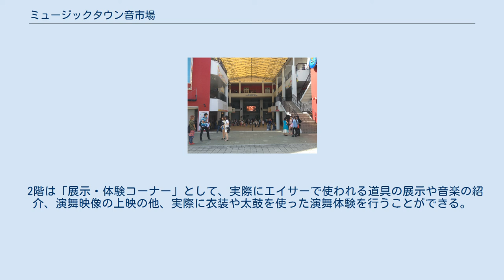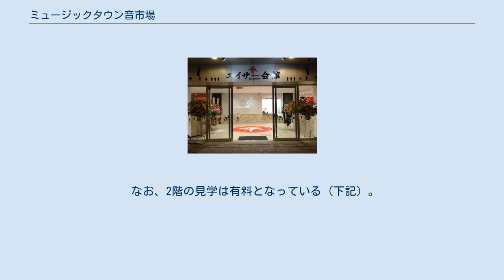ミュージックタウン音市場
コザ・ミュージックタウン 」 ミュージックタウン音市場 ミュージックタウン音市場（ミュージックタウンおといちば）は、沖縄県沖縄市にあるコザ・ミュージックタウンに入居する音楽施設。
 ホール、スタジオ、プロジェクトルーム、音楽広場で構成されており音楽イベントや沖縄全島エイサーまつりを盛り上げるために沖縄県沖縄市の数ヶ所で開催されるエイサーナイト会場の1つとして利用される。
 2018年3月25日には1階・2階にエイサー会館がオープンした。
エイサーに関する歴史などを映像やパネルで紹介するとともに、太鼓や衣装を用いて実際に演舞体験ができる（後述）。
 音楽広場 エイサー会館入口 エイサー会館の館内 沖縄市では1956（昭和31）年から同市で続く全島エイサーまつり（前身の全島エイサーコンクールを含む）や、市内各地域でエイサーが盛んに行われていることを背景に、2007（平成19）年に「エイサーのまち宣言」を行った。
エイサー文化の継承・発展・魅力を発信する場として「エイサー会館」を計画、2018（平成30）年3月25日に開館した。
エイサー会館ホームページ 1階は「ウェルカムコーナー」として、エイサーに関する基本情報を書籍や映像、「エイサークイズ」などで紹介している。
この他、エイサーグッズをはじめとするノベルティや記念品、おみやげを販売するショップを設置している。
1階部分は無料で利用できる。
 2階は「展示・体験コーナー」として、実際にエイサーで使われる道具の展示や音楽の紹介、演舞映像の上映の他、実際に衣装や太鼓を使った演舞体験を行うことができる。
「エイサーアーカイブ」では過去のエイサーや県外のエイサーの映像を鑑賞することができる。
 なお、2階の見学は有料となっている（下記）。